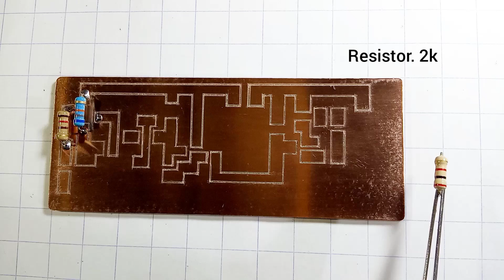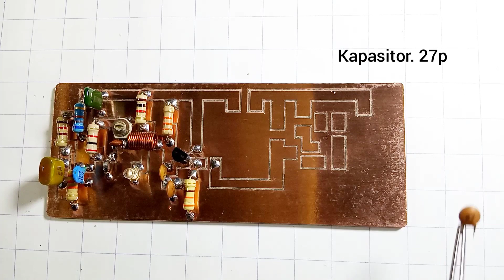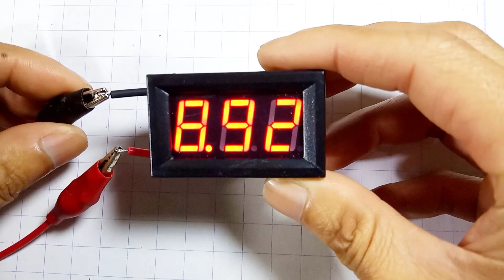Proses perakitan pemancar fm secara manual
Hello sahabat elektronic, pada video kali ini saya akan berbagi tutorial Proses perakitan pemancar fm secara manual.
Pemancar fm ini menggunakan 2 transistor jenis NPN dan arus supply 9 - 12 Volt (dc).

Selamat menonton dan ikuti tutorialnya
Jangan lupa untuk terus dukung channel ini biar semakin berkembang.

Salam Satu Hobby Bersama Kami